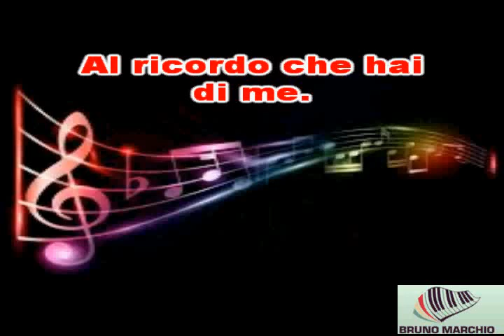KARAOKE PRIMA CHE CON CORI (DEMO) - DANIELE SILVESTRI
KARAOKE PRIMA CHE CON CORI (DEMO) DI DANIELE SILVESTRI. ECCO IL NUOVO SINGOLO DI DANIELE SILVESTRI. CHE DIRE DOPO AVERLO ASCOLTATO BENE DEVO DIRE CHE E' MOLTO BELLO E PIACEVOLE DA ASCOLTARE. SPERO VI PIACCIA.